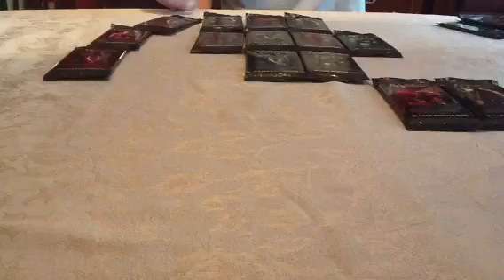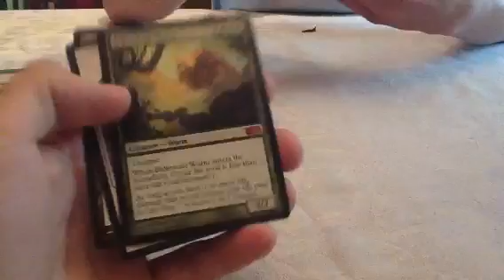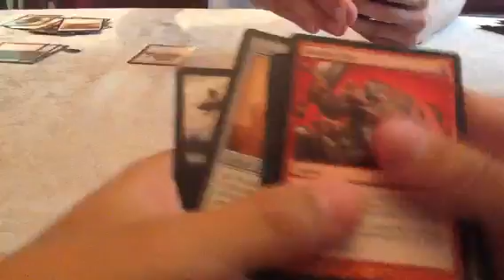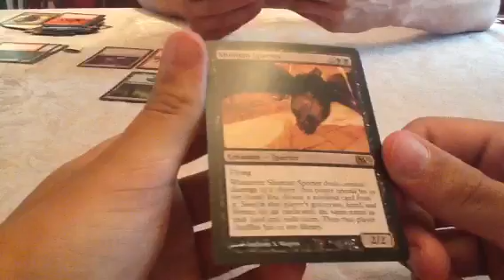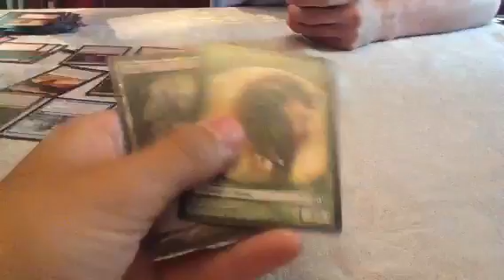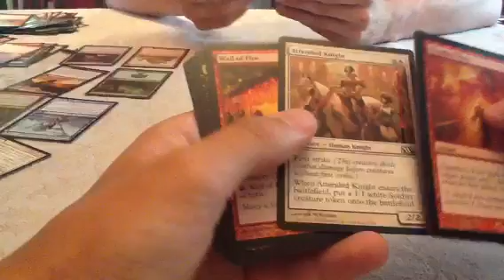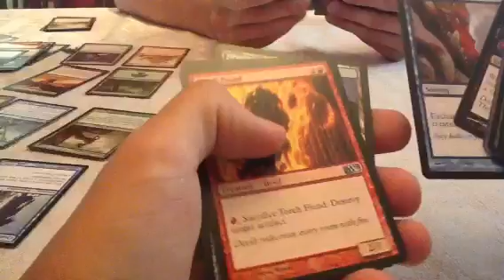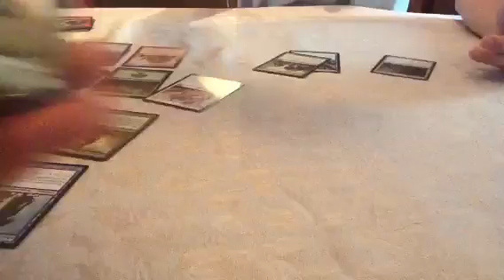M13 Booster Box Opening! Part 1 of 2